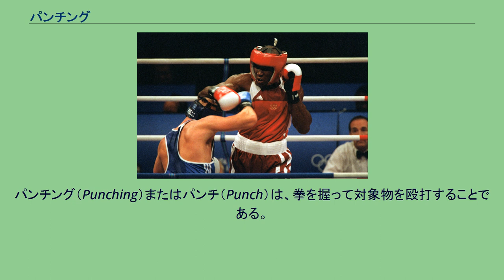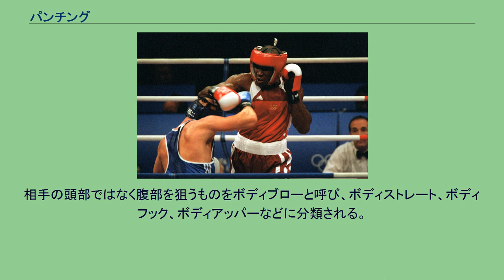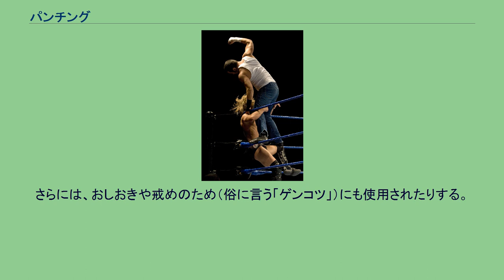パンチング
ボクシングにおけるパンチの一例（ストレート）。
パンチング（Punching）またはパンチ（Punch）は、拳を握って対象物を殴打することである。
主に格闘技・武術の技（打撃技）として使用される。
その場合、拳、拳技、拳術、ブロー、フィスト、ナックルとも呼ばれる。
手の指を握り、拳にした状態で、腕を前方に突き出したり、上下左右のいずれかの方向から振り回したりして拳を相手の体にぶつけることによって、殴打によるダメージを与える技。
格闘技において「打撃技」に区分されて、その中の「殴打技（手技）」に分類される。
手技には腕を前方に出す「突き技」と、腕を振り回すようにして繰り出す「打ち技」があるが、パンチは両方の繰り出し方がある。
手刀打ちや貫手などの拳を握らない殴打技はオープンブローと呼ばれ、パンチとは区別される。
頭部や、こめかみなどの急所を狙えばKOや致命傷などの大ダメージを与えることも可能であるが、当て方、当てる位置、タイミングなどにより、自らの手を負傷させてしまうリスクもある。
パンチは多くの格闘技と武術に取り入られており、様々な名称で使用されている。
また、パンチの打ち方も多く存在し、派生技も多い。
ボクシングにおけるフック。
パンチのみで格闘する種目であるボクシングにおいては様々な種類のパンチが使用される。
主に、直線的な動きを伴うストレート系と、曲線的な動きを伴うフック・アッパー系に大別されるが、同じ種類のパンチでも、力の入れ方や体重の動かし方、またはフォームやスピードが変わる事によって、全く異なった性質を持つことがある。
代表的な例が、ジャブとストレートである。
また、ボクシングにおけるパンチは、連続攻撃を意識して体勢を崩さないこと、攻撃と同時にガードをすること、体重を拳に集中させること、標的に拳のエネルギーを伝えきること等を意識したフォームになっており、合理的な動きでパンチを形作るという傾向が強い。
パンチの種類として、腰の回転を使わず腕の瞬発力をもって放つものはジャブである。
重心の移動や体の回転を伴い、主に利き腕を真っ直ぐに突き抜くものはストレートである。
これらのパンチは、その軌道からストレート系と呼ばれる。
また、ジャブに続けてストレートを放つものをワンツーパンチ、または単にワンツーと呼び、最も基本的かつ効果的なコンビネーションとして知られる。
横から水平に拳を当てるものはフックである。
またフックより大きく弧を描くパンチをスイング。
下から突き上げるように放つものはアッパーカットまたは単にアッパーと呼ばれる。
アッパーとフックの中間で打たれるパンチにジャック・デンプシーが得意技としていたショベル・フック、ドノバン・ラドックが得意技としていたスマッシュがある。
これらのパンチは、その軌道からフック・アッパー系と呼ばれ、特に左フックは右ストレートと並び、KO率の高い強打である。
相手の頭部ではなく腹部を狙うものをボディブローと呼び、ボディストレート、ボディフック、ボディアッパーなどに分類される。
また、ボディブローはハードパンチャーであればダウンを奪うことも可能であるが、通常は相手の動きを止めたり、スタミナを奪ったり、ガードを下げさせて顔面の防御を崩す戦法として使われることが多い。
ボディブローのうち、相手のみぞおちを狙うものをストマックブロー、相手の肝臓付近を狙うものをレバーブロー（リバーブロー）と呼ぶ。
巻き藁に突きを打ち込む船越義珍。
武道・武術（主に空手道や拳法）においても使用される。
プロレスリングや総合格闘技でも使用される場合がある。
プロレスにおいては独創的な派生技が多く存在する。
プロレス独自のものが多く、他の格闘技でほとんど使用されない。
ただ一部の技は総合格闘技などで使用される。
基本的にプロレスでは、国、団体にかかわらず、グローブを着けていても拳（こぶし）の部分での殴打は反則とされている。
しかし、プロレスではレフェリーが5カウント数えるまでに技の使用をやめれば反則とはならないので、事実上は使用を認めている。
ただし、大半のレスラーはプロレスの暗黙の了解に従い、本気で相手を殴りつけ致命傷を与えることはない。
日本以上に大半の選手が試合中パンチを使用するアメリカでは、「パンチの打ち方を見れば、そのレスラーの技量が分かる」とも言われており、「1,致命傷を与えず、ダメージのみを与える 2,自分の拳を割らない 3,相手にケガを負わせない」などが見極め...